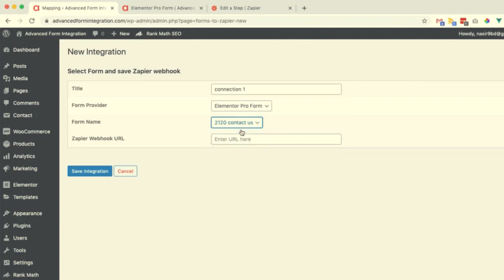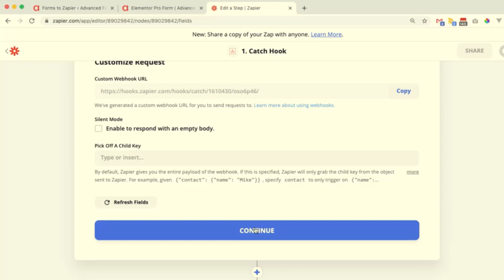Connect Elementor Pro Form to Zapier